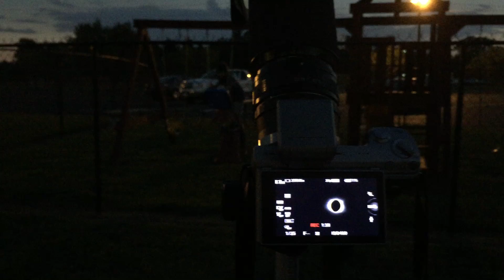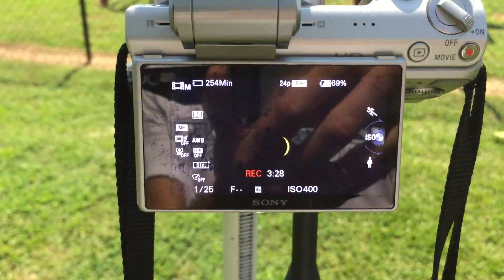2017 Total Solar Eclipse Cellphone Video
I took a video with my cellphone that started before totality and continued until the end of totality.  If you want a better view of the actual eclipse, find my other video that was captured by a 300 mm lens on my better camera.